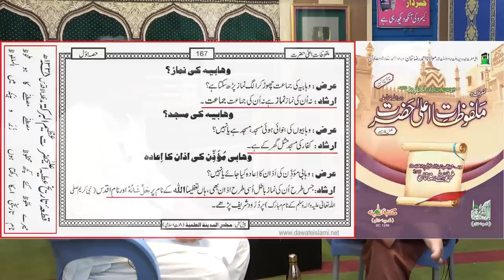F.I.R & Molvi against Engineer Muhammad Ali Mirza ??? Q & A Session with 2-Journalists (07-May-2023)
Ref. No.1 : Reply to Peer Afzal Qadri on " 7-Blames of Gustakhi & Fatwa of Kufer " ! Engineer Muhammad Ali Mirza
Ref. No. 2 : Live DEBATE on Neo TV with ULMA on " FIRQAWARIAT " ! Un-Censored VIDEO of Engineer Muhammad Ali
Ref. No. 3 : NEO & GTV Channels peh TRUTH Revealing ISLAMIC Programs ??? ULMA Vs Engineer Muhammad Ali Mirza ???
Ref. No. 4 : Engineer Muhammad Ali Mirza's Clear MESSAGE for Police, Judiciary & Army ! Reply to Firqabaz ULMA !
| 0:00:00 Start & Introduction
Q#01 | 0:01:16 Kya Ali Bhai Shohrat Hasil Karne keliye Deen ka Kaam kar Rahe hein ???
Q#02 | 0:03:42 Quran ke Paaray aur Tarteeb ke Hawale se Ilzam ???
Q#03 | 0:05:15 Ali Bhai par Gustakh e Rasool ﷺ, Gustakh e Sahaba aur Gustakh e Auliya ka Ilzam ???
Q#04 | 0:07:21 Kya Ulma Ali Bhai ke Ghar Munazra karne Aaye thay ???
Q#05 | 0:10:25 Ali Bhai par Imam Hassan علیہ السلام ki Gustakhi ka Ilzam ???
Q#06 | 0:18:25 Ali Bhai Imam e Kaabah se Munazra karne ki Demand kyun karte hein ???
Q#07 | 0:20:05 Ali Bhai Ulma ke Sath Milkar Deen aur Ittehad e Ummat Peh Kaam kyun Nehi karte ???
Q#08 | 0:22:45 Ali Bhai ka Awam keliye Massage !!!
Q#09 | 0:24:09 Start & Introduction 2nd-Journalist
Q#10 | 0:25:27 Ali Bhai ka Mazhabi aur Fikri Background kya hai ???
Q#11 | 0:27:02 Ali Bhai kisi Madrissay ki Degree Hasil kiye Baghair Itna Ilm kese rakhte hein ???
Q#12 | 0:30:09 Ali Bhai ka Lehja, Andaz aur Alfaz ke Chunao peh Aitraz ???
Q#13 | 0:38:29 Kya Ali Bhai ne Apni Ghalti peh Kabhi Rujoo Bhi Kiya hai ???
Q#14 | 0:42:34 Ahle Hadith aur Barelvi Molviyon ka Ali Bhai ke Khilaf Ittehad ???
Q#15 | 0:44:34 Anbiya as mein kabhi Ikhtilaf nehi huwa Lekin Ulma Apas mein Ikhtilaf kyun karte hein ???
Q#16 | 0:45:41 Establishment ke Hawale se Ali Bhai ne kya Jumla Bola ???
Q#17 | 0:50:21 Agar Election Huwe to Ali Bhai kisko VOTE dein gey ???
Q#18 | 0:51:24 Agar koi Mazhabi Jamat Iqtidar mein Aa gai to kya hoga ???
Q#19 | 0:52:21 Ali Bhai ne Kitne Mulkon ka Visit kiya hai ???
Q#20 | 0:53:20 kya Duniya ke Har Mulk mein Anbiya as Aaye hein ???
Q#21 | 0:56:04 Jannat ki Naimaten aur Ahle Maghrib logon ki Ayyashiyan ???
Q#22 | 0:57:07 Allah Insan ki Islah keliye Apne Azab se Kyun Darata hai ???
Q#23 | 0:59:43 kya Talwar ya Taqat ke Zor peh Expansion Jaiz hai ???
Q#24 | 1:01:38 Saudia mein Ghair Sharee Kaam kyun ho rahe hein ???
Q#25 | 1:04:25 Ali Bhai ki Academy mein Mukammal Durood Likha huwa hai Ma Sha Allah !!!
Q#26 | 1:06:16 Muslim Mulk mein kisi Qadiyani ko Job dena ???
Q#27 | 1:08:55 Sharee Huqooq Hasil karne keliye Qadiyani pehle Khud ko Kafir kahen ???
Q#28 | 1:10:32 Takfeeri Soch ki Buniyad ko Kese Khatam kiya ja sakta hai ???